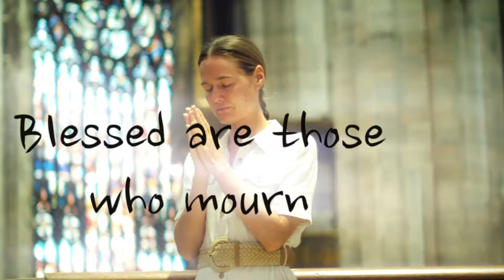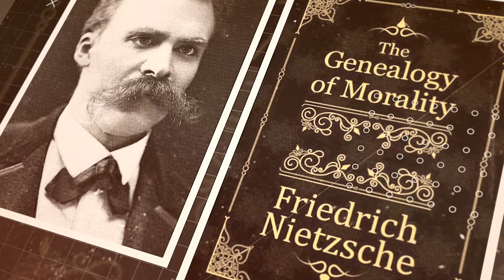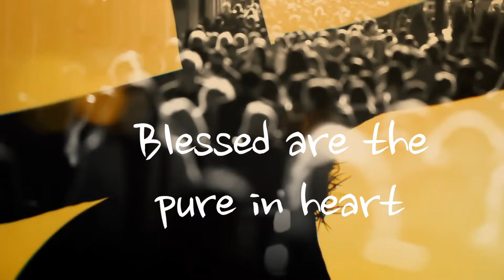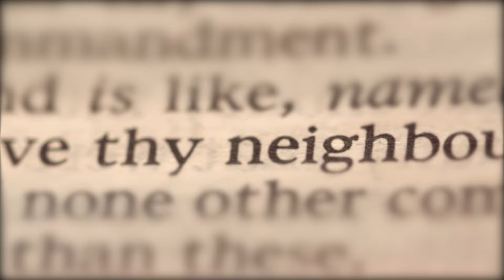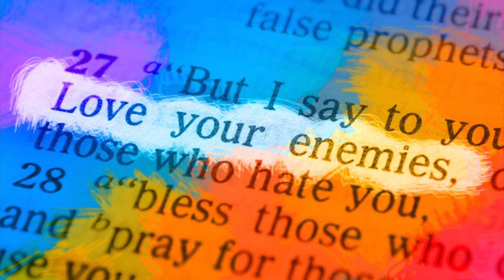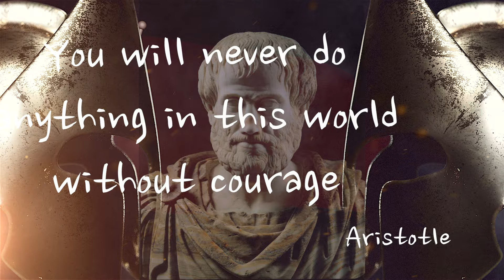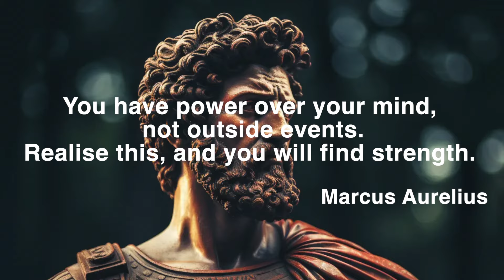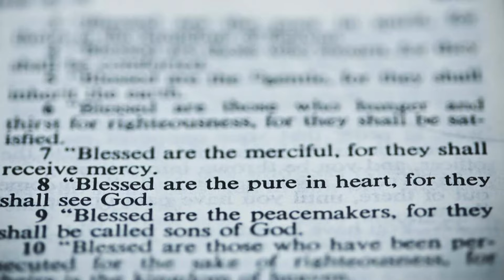Nietzsche's Master Slave Morality: MINDSET IS EVERYTHING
Friedrich Nietzsche's master morality and slave morality represent two different value systems and perspectives on ethics. In master morality, values are defined by the powerful and noble individuals who are in control. Good and evil are determined by the strength, power, and assertiveness of these masters. The morality of the masters is characterised by qualities such as nobility, honour, and excellence.

On the other hand, Nietzsche says slave morality arises as a reaction to the dominance of the masters. It is born out of the resentment of the weak, oppressed, and subjugated individuals. In slave morality, good and evil are defined in opposition to the values of the masters. Virtues such as humility, compassion, and meekness are celebrated, while qualities associated with strength and dominance are considered morally wrong.

Nietzsche argues that the conflict between master and slave morality has shaped the history of moral values. He criticises what he sees as the passive-aggressive nature of slave morality, suggesting that it hinders the development of human potential. Nietzsche encourages a reevaluation of traditional moral values, advocating for a more individualistic and life-affirming approach.